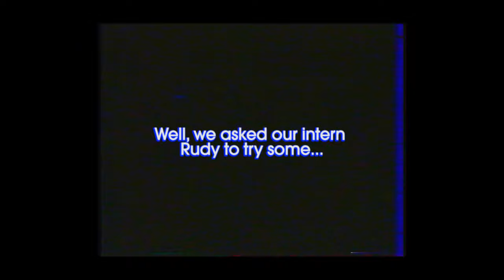Fares Is Nice - Meteor ft. Rémi Klein (Official Video)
Fares Is Nice - Meteor ft. Rémi Klein (Official Vidéo)

Music produced and composed by Fares Is Nice.
Vocals by Rémi Klein.
Mastering by SodaSound.

Music video credits :

Produced by Fares Is Nice
Directed and Edited by Reuben Bocobza

DOP : Julien Charpier
Line Producer : Elie Attia
Production Designer : Eliott Sebban
Assistant Director : Chloé Duval

Gaffer : Idriss Blaise
Key Grip : Alexis Goyard
Assistant Production designer : Léo Parodi
Set Pieces Construction : Julien Robert
Makeup Artist : Pénélope Jouarnny
Location manager : Adeline Declerck

Gaffer VHS Shoot : Alexis Bouygues
VFX and Color Grading : Benjamin Philippot

Animation : Meteor animation by Faustine Ardaine
Hand drawn animation by Reuben Bocobza

STARING : Louis Teurnier, Exocé Existe, Katanaah, Hollycross, Just Greg, Cyprien Masolini.

With : Alexandre Jullian, Jules Fritsch, Felix Schlang, Julie Gerson, Paloma Puress, Cyntia Puress, Mme Czobyezovitch.

Huge thanks to : Pierre Duval and his team, the Fontaine Family (!), DD

And our thechnical partners :

RVZ, Next Shot, Proframe and Loca Images.

Musique produite et composée par Fares Is Nice.
Voix par Rémi Klein.
Mastering par SodaSound.

Clip :

Produit par Fares Is Nice
Réalisé et monté par Reuben Bocobza

Chef Opérateur : Julien Charpier
Directeur de production : Elie Attia
Chef Decorateur : Eliott Sebban
1ère Assistante à la mise en scène : Chloé Duval

Éléctricien : Idriss Blaise
Machiniste : Alexis Goyard
Assistant decorateur : Léo Parodi
Construction : Julien Robert
Maquillage : Pénélope Jouarnny
Régisseuse : Adeline Declerck

Éléctricien (tournage VHS): Alexis Bouygues

VFX et étalonnage : Benjamin Philippot

Meteor animée par Faustine Ardaine
Animation traditionnelle : Reuben Bocobza

AVEC : Louis Teurnier, Exocé Existe, Katanaah, Hollycross, Just Greg, Cyprien Masolini.

Et la participation de : Alexandre Jullian, Jules Fritsch, Felix Schlang, Julie Gerson, Paloma Puress, Cyntia Puress, Mme Czobyezovitch.

Un énorme MERCI à  : Pierre Duval et son équipe , la famille Fontaine (!), DD

Et nos partenaires techniques :

RVZ, Next Shot, Proframe et Loca Images.

LYRICS :

VERSE 1 :

It's time for us to close the gate
But maybe one last time with you this night I guess
It's time for me to change my way
A great discovery I would like to share

CHORUS :

We've been waiting but now
We fine
We've been waiting so long
Yes so long
(x4)

VERSE 2 :

Well maybe one last time with you this night I guess
It's time for you to leave the place
Just promise to choose te best side of yourself

CHORUS :

We fine
Yes so long
(x4)

BRIDGE :

But now we fine

We fine

We fine
Yes so long

We fine
Yes so long

CHORUS :

We fine
Yes so long
We fine
Yes so long
We fine
Yes so long
We fine
Yes so long

CLOSURE :

We fine
So long (all along)